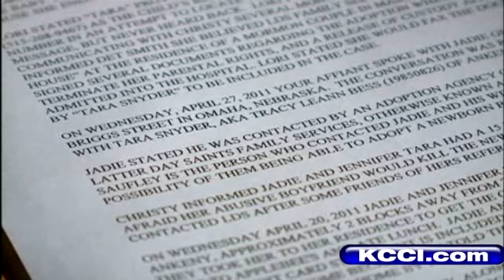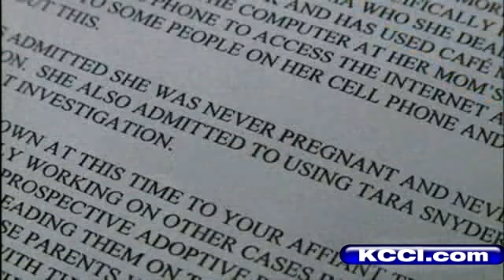Details Emerge In Adoption Scam Case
A woman accused of promising couples they could adopt her unborn baby is facing more scrutiny.